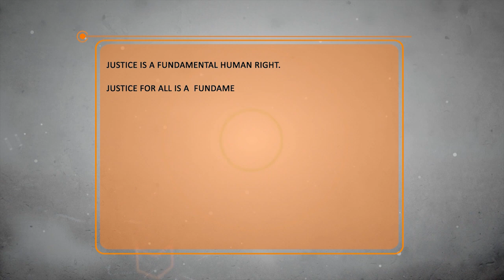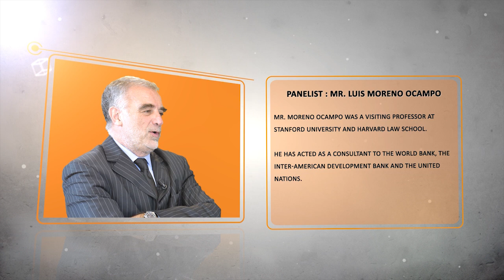Justice for All (Parallel 3: 2014)